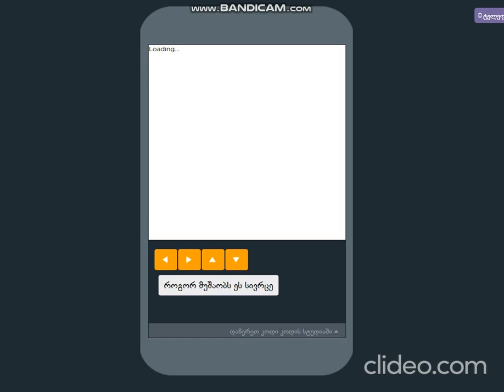Happy New Year!